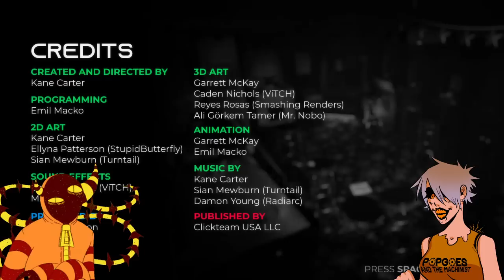[VOD] POPGOES Arcade: the Machinist (Featuring Lyrahorrorz & Kane Carter)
In this stream, I got the pleasure of playing through POPGOES Arcade's expansion, the Machinist!

Buy POPGOES Arcade on steam for only $4.99 including the machinist expansion